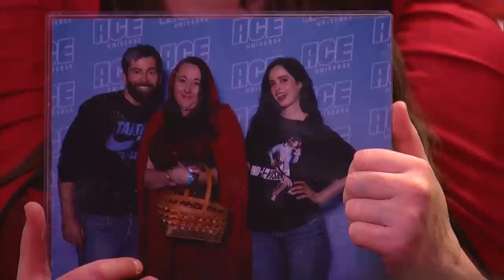Krysten Ritter and David Tennant panel at the 2019 Ace Comic Con Arizona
Krysten Ritter (Jessica Jones) and David Tennant (Killgrave/Purple Man) talk about their roles on the hit show Netflix series, Jessica Jones. Hosted by Angélique Roché.